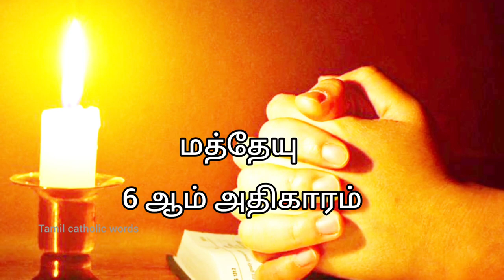Tamil bible audio | தமிழ் பைபிள் ஆடியோ | Matthew Chapter 6 | மத்தேயு அதிகாரம் 6